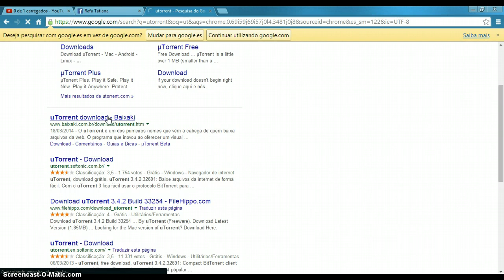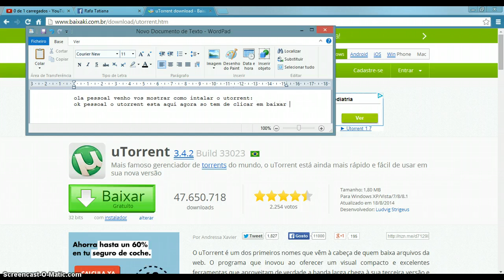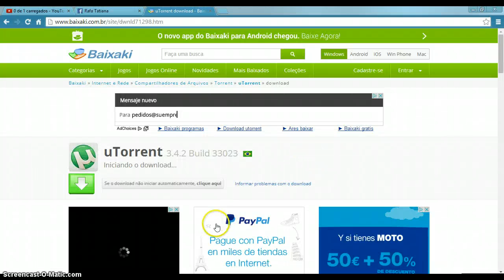como baixar o utorrent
rapido e facil e em brasileiro